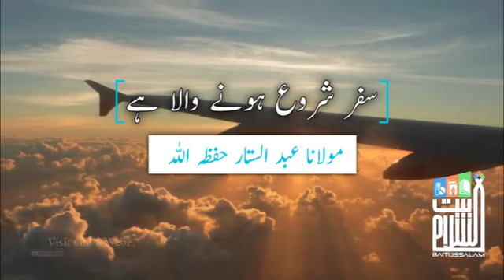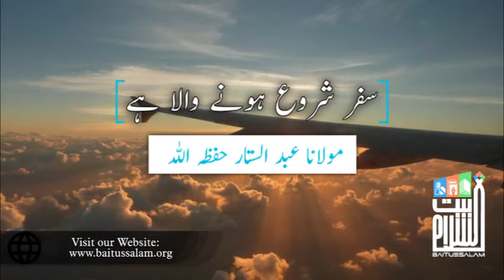Safar Shuru hone wala Hai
Moulana Abdul Sattar Shb